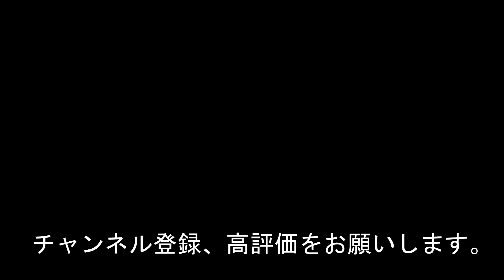動画で一言No1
動画で一言